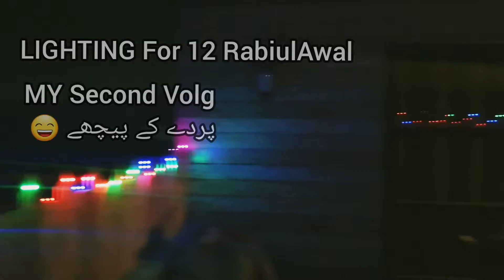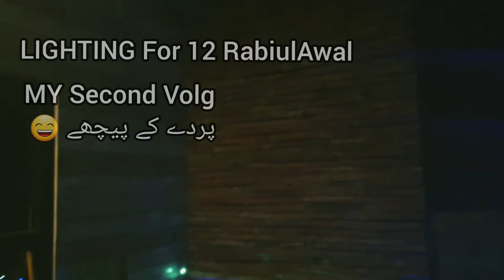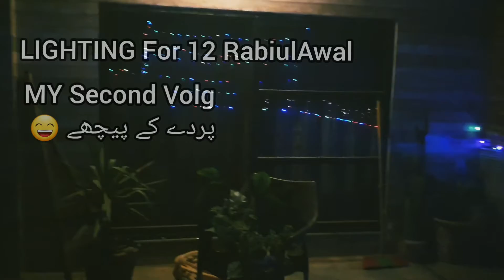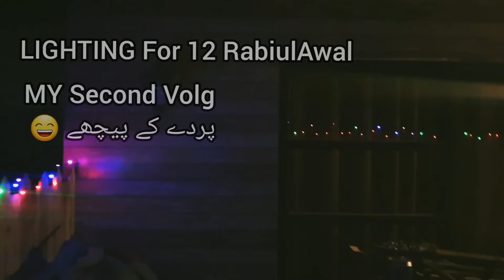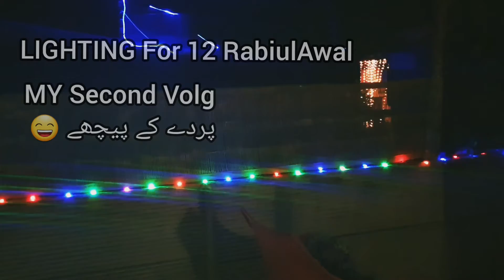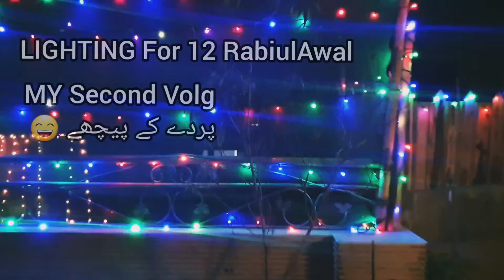My Vlog 2 | چھت پر لائٹنگ کی دوبارہ سے 😃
Samar_Writes16